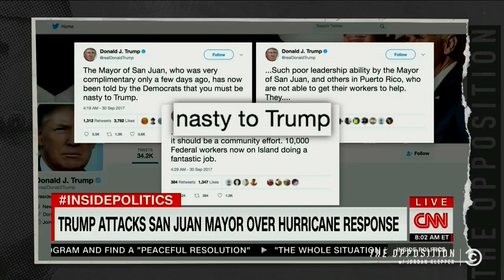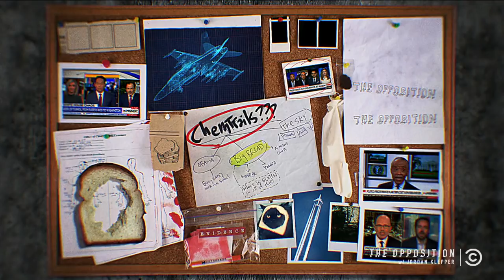The Opposition w/ Jordan Klepper - Donald Trump's Hurricane Maria Response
San Juan Mayor Carmen Yulin Cruz publicly criticizes the Trump administration for their slow response to hurricane relief efforts in Puerto Rico.